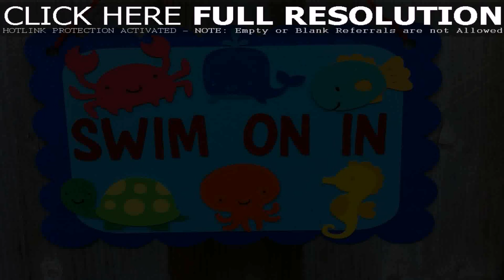Decoration Ideas Reptile Birthday Party